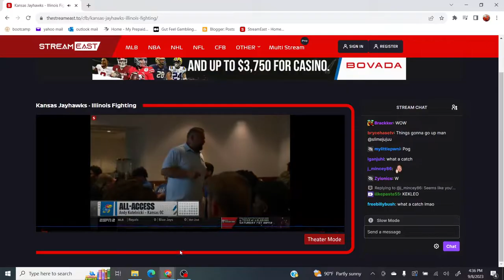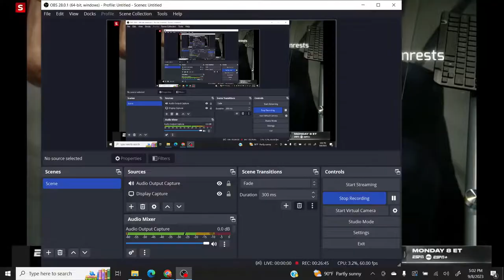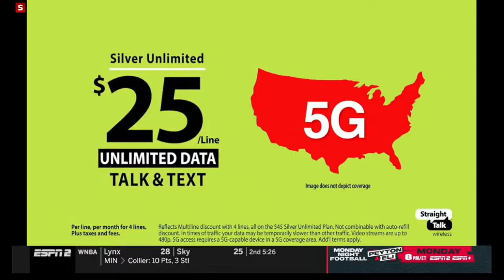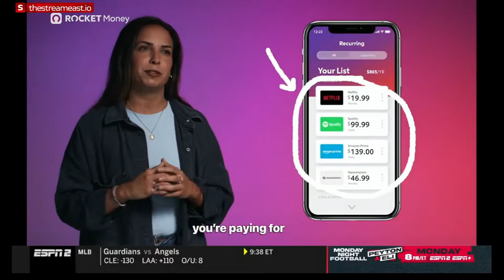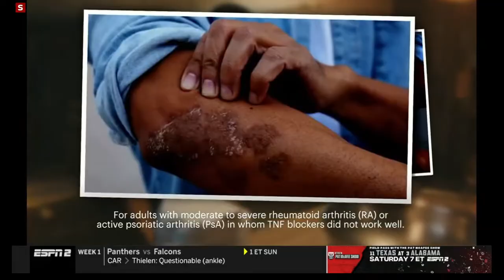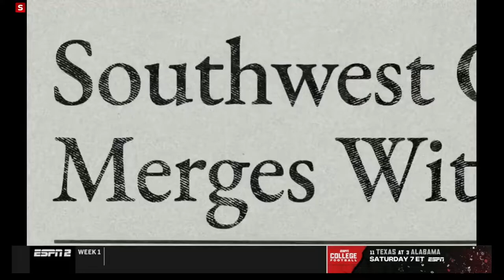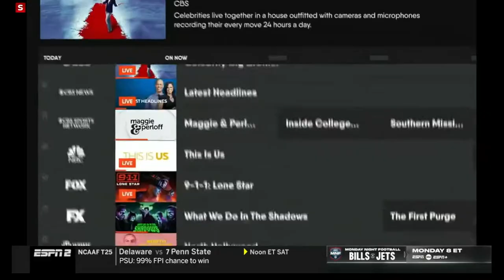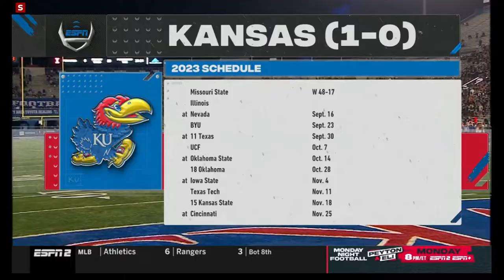Illinois vs Kansas Football 2023 Full Game